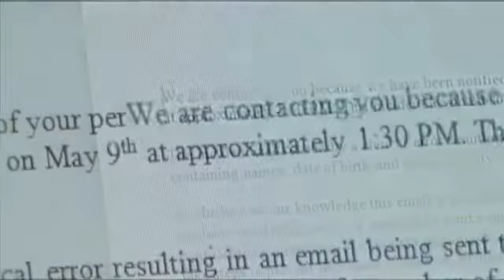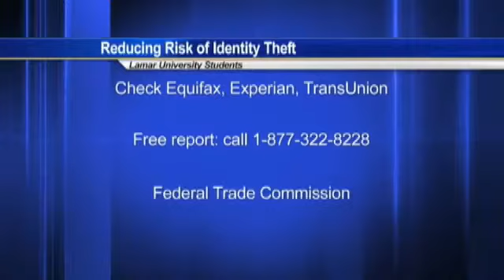Email included Lamar students' personal information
BEAUMONT-By: Leslie RangelLamar University confirms what it calls a security breach in which social security numbers belonging to hundreds of students were accidentally included in an email. LU is assuring students they should not worry about someone misusing the information. Dr. Sherry Benoit, the associate Vice President for Strategic Enrollment, says the incident happened on May 9. A worker in her department sent the email to an employee in another university department. She says is was not intentional and the email was sent only to one person. According to Benoit, the person who received the email immediately notified the university and tech workers quickly deleted the file. Benoit encourages any student with concerns about identity theft to talk to her. You can also contact the three U.S. credit reporting agencies, Equifax, Experian and TransUnion by calling 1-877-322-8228 to get a free credit report.